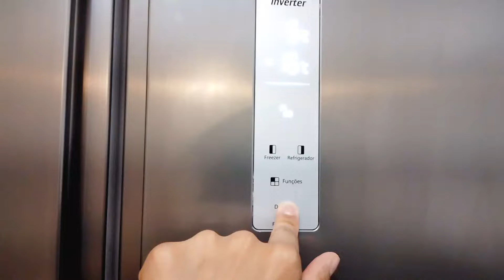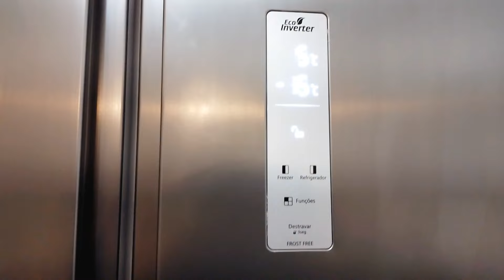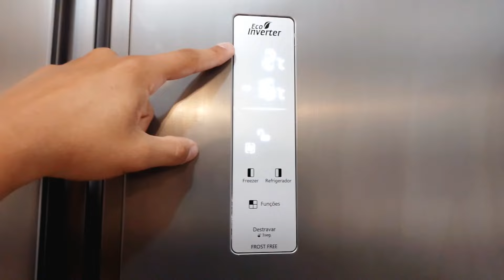geladeira nova da philco | tour na geladeira | contei minha experiência de uso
Oii pessoal neste vídeo, eu mostro minha nova geladeira. Uma aquisição muito importante aqui para a  minha rotina, minha saúde e para minha famìlia, mostrei toda geladeira ...

comprando pelo link você apoia o canal ...

Refrigerador Philco Side By Side PRF 535I
Consumo de energia: 42 kwh/mês
Capacidade de 437 litros (292 congelador, 145 freezer)
Compressor Inverter
Altura 1,77
Largura 91cm